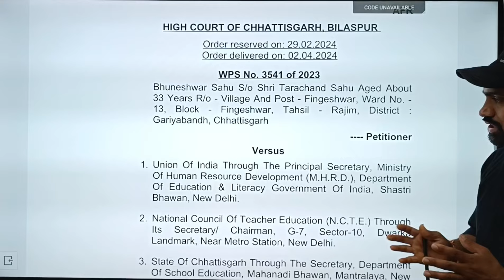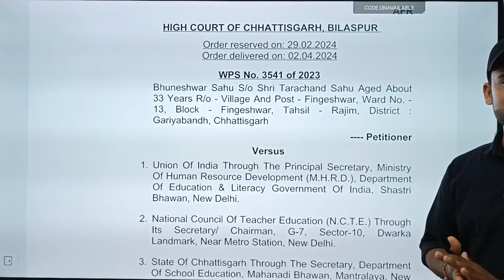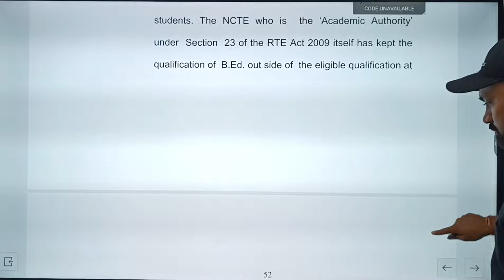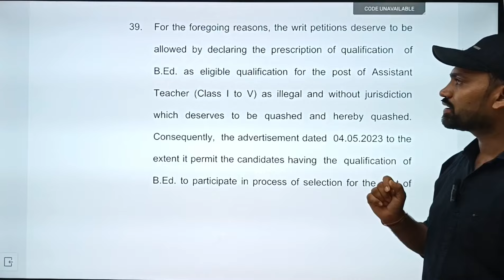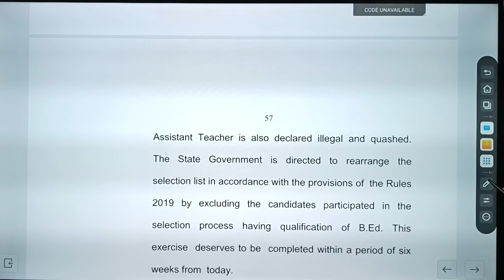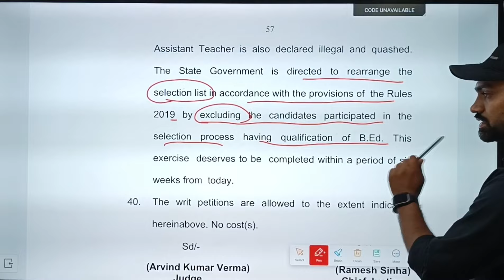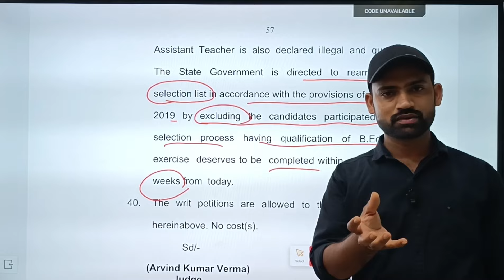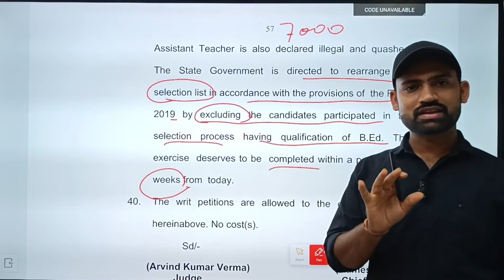CG High Court Ded vs Bed matter || बीएड को नौकरी से निकालने का आदेश || क्या अब भी कोई रास्ता है?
cg ded bed news today
cg high court ded bed matter
CG Teacher Bharti news Today ||
CG Teacher Notification 2024